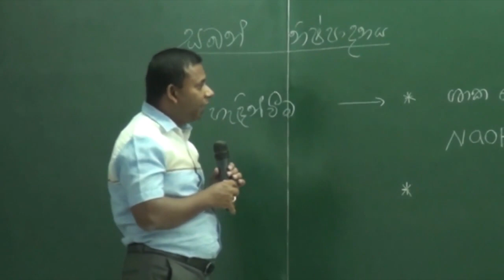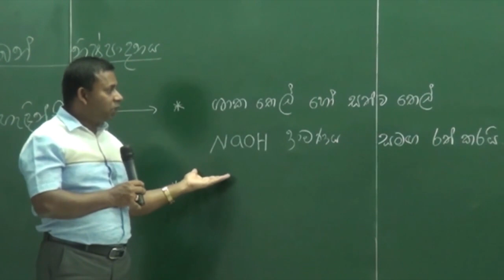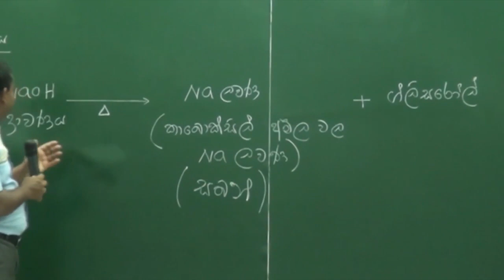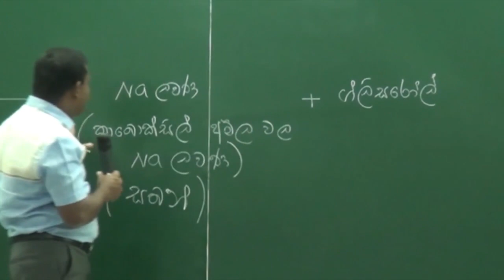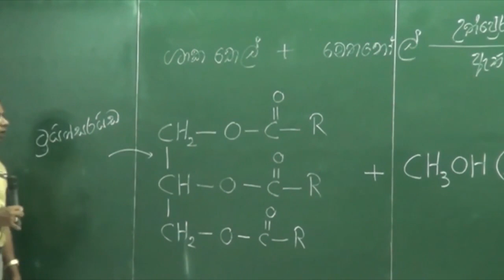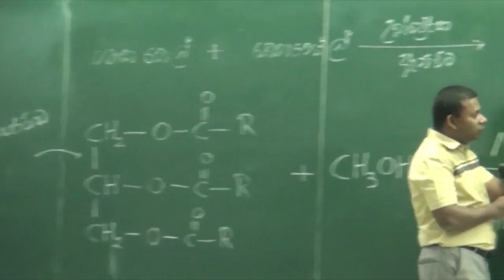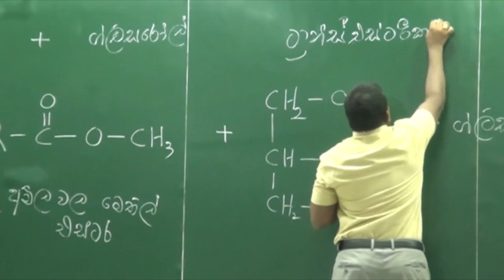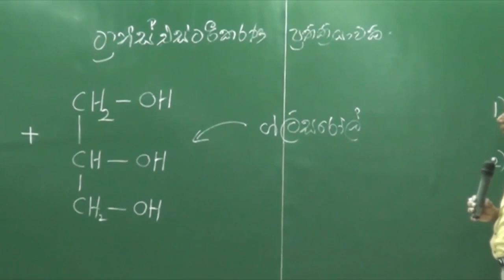Soap & Bio Diesel Production Lessons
Dhanushka Minuwandeniya
Soap Production & Bio Diesel Production